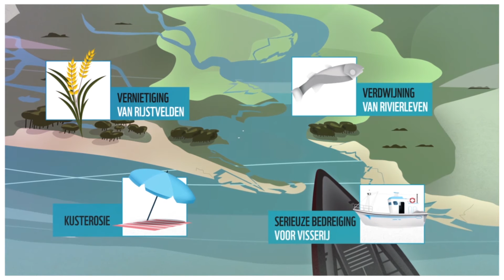Werelderfgoed in gevaar: baggeren in Doñana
Werelderfgoed Doñana is in gevaar. Kom in actie Doñana is Europa’s meest kostbare wetland en de Quadalquivir-rivier is zijn levensbron. 200.000 mensen zijn afhankelijk van Doñana voor hun welzijn. De rivier is een kraamkamer voor veel vissoorten die later naar zee trekken. Maar al deze natuurlijke rijkdom wordt bedreigd. De overheid wil de Quadalquivir uitbaggeren, zodat megaschepen de rivier op kunnen. UNESCO dringt er bij de Spaanse overheid op aan om nee te zeggen tegen baggeren. De schade zou onomkeerbaar zijn. Als de rivier verdwijnt, verdwijnt Doñana. Doñana heeft jou nodig. KOM IN ACTIE en bescherm dit werelderfgoed-gebied

Het YouTube-kanaal van het Wereld Natuur Fonds is de plek waar bedreigde dieren en natuurbescherming centraal staan.